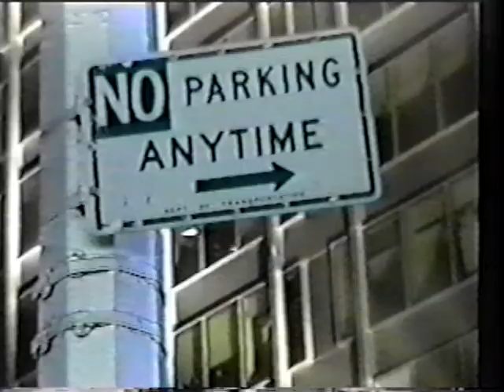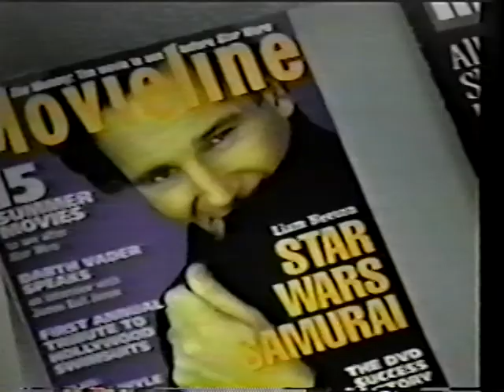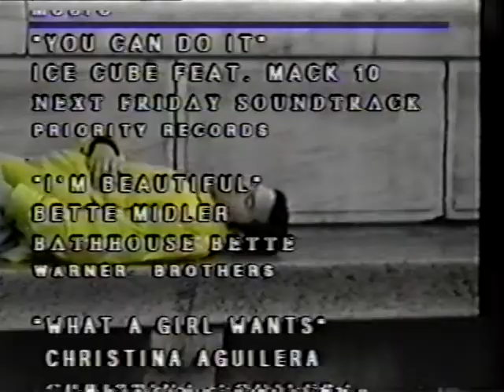Silver Creek High School SCTV Millennium Episode: 1999-2000 Season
Silver Creek Television (SCTV) continued under the guidance of the multi-talented Mr. Mike Edwards during its 99-00 season. The cast and crew included Marcus Warren, Nate Ross, Sarah Engleking, Jason Jenkins, Jeff Taylor, Amy Light, Julie Elswick and many others.

The Millennium Episode featured Mr. Edwards' adventure to New York City on New Year's Eve to watch the ball drop in Times Square.